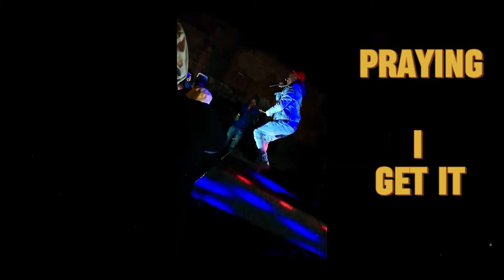I AM SNAZZY B - Episode 3 | Braai | Photoshoot | Braamfontein | Performance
Snazzy B comes back with episode 3  of "I AM SNAZZY B"
On this episode he also shares what he does for fun when he is not being creative .